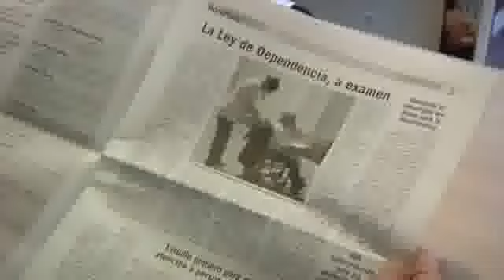Los jubilados, otro de los colectivos perjudicados por los recortes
Además de los funcionarios, los jubilados son otro de los colectivos cuyos ingresos se verán reducidos el próximo año. Hemos compartido con uno de ellos la preocupación por como afrontarán el día a día tras anunciar el gobierno que congelará sus pensiones.